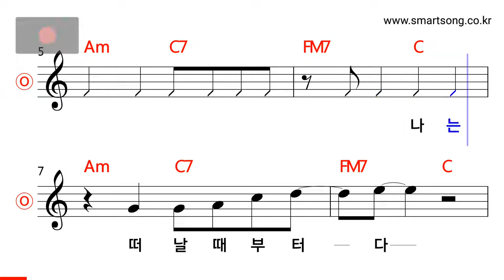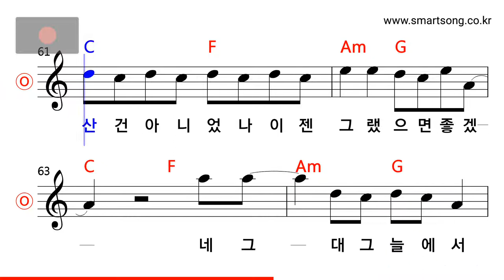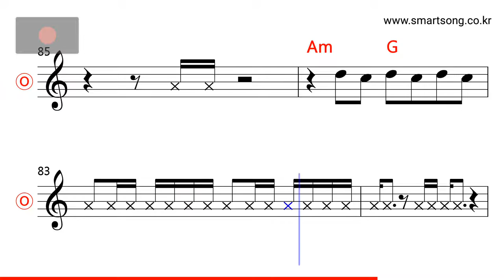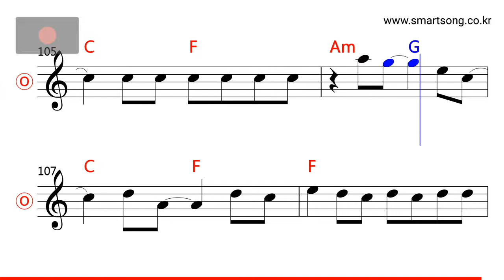조용필 - Hello MR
CPU : i5-4690
그래픽카드 : GeForce GTX 750
RAM : DDR3 8GB
편집 : 곰믹스